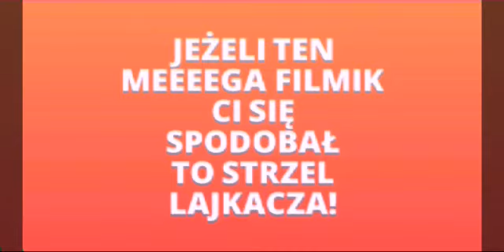BEST OF SŁAWOMIR SZMAL 2015-2016